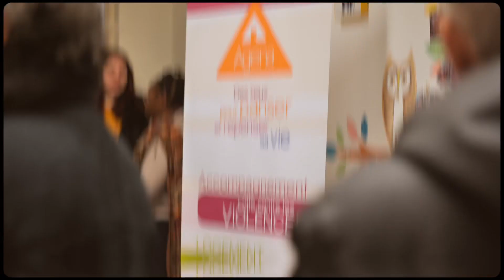AGENA : un lieu de rencontre et d’émancipation pour les femmes